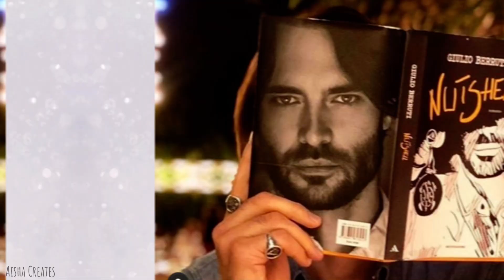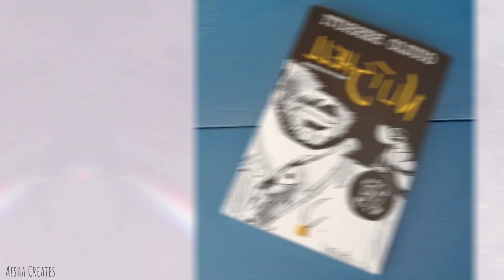Things to know about: Giulio Berruti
Hey all! I decided to make a video for Giulio Berruti, our beloved Professor Emerson.

I have been very inspired by Giulio. He is a really positive person and is the full package: smart, handsome, nice, talented and much more. He inspires me to do my best, to work hard and to strive for your dreams.

This biography-like video is for fun. I may do more for other people too.

Follow Giulio at instagram to support him ❤️
P.s Gabriel’s Rapture will resume filming this week! So excited!

I used bits and pieces of videos to show their story and to get the point. This video was edited and made to motivate and educate human behaviour and love in story form.